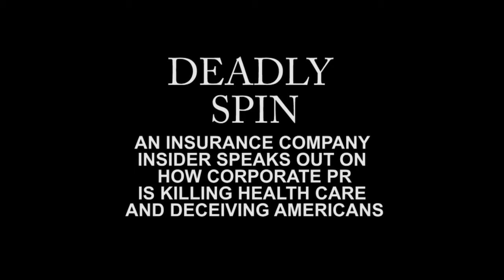Wendell Potter - Deadly Spin: An Insurance Company Insider Speaks Out, Dec. 7, 2010.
This program is available in full at the Vimeo home for videos website at vimeo.com (search on the keywords "Potter" and "pdxjustice") and at the pdxjustice Media Productions website at pdxjustice.org.

To resume the program where this segment left off, click and drag the playback time slider to 8:20.

Program Description:  Former Vice President of Corporate Communications for CIGNA, Wendell Potter, talks about his new book, DEADLY SPIN: AN INSURANCE COMPANY INSIDER SPEAKS OUT ON HOW CORPORATE PR IS KILLING HEALTH CARE AND DECEIVING AMERICANS. Wendell Potter spoke at Powell's City of Books in Portland, Oregon, on December 7, 2010.